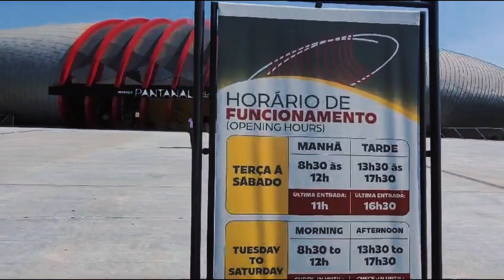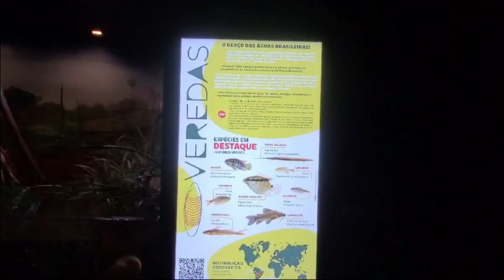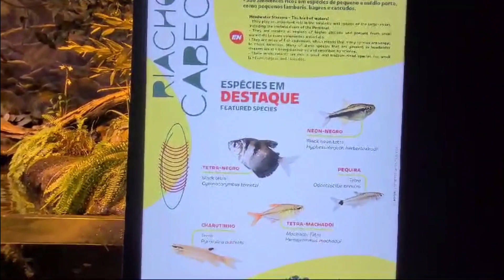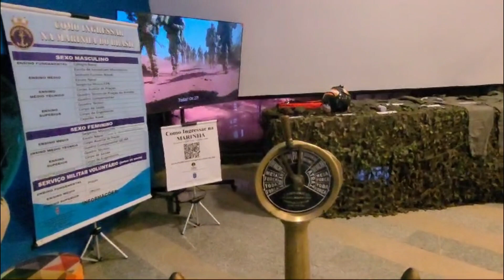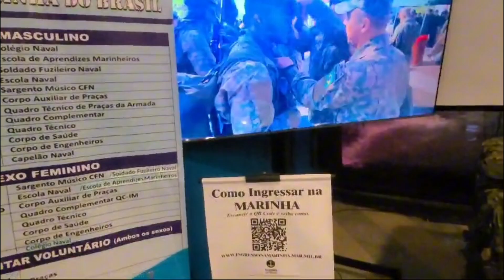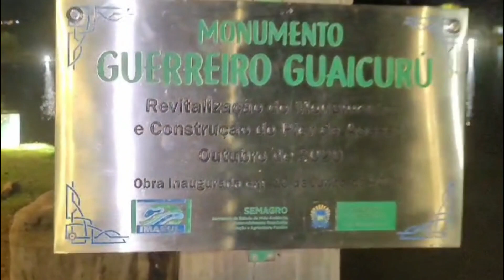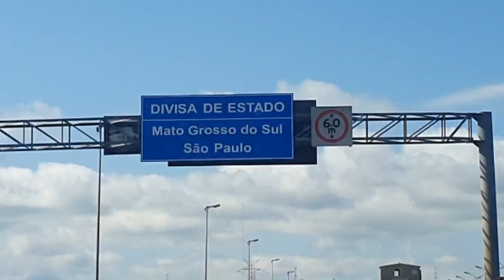MAIOR AQUÁRIO DE ÁGUA DOCE DO MUNDO//BIOPARQUE PANTANAL//ENCONTRAMOS O VELHO DO RIO MS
E aí Turma, tudo bom?
No vídeo de hoje vamos mostrar o Bioparque Pantanal, o maior aquário de água doce do mundo, que fica em Campo Grande MS.
Basta fazer agendamento no site do bioparque.
Nele você encontra todas as espécies de animais de água doce que existem no mundo!
Muito top!
Na saída do parque encontramos o velho do rio MS, um senhor que se caracteriza de velho do Rio para tirar fotos e gravar vídeos totalmente gratuito, somente para divulgar seu estado de MS.